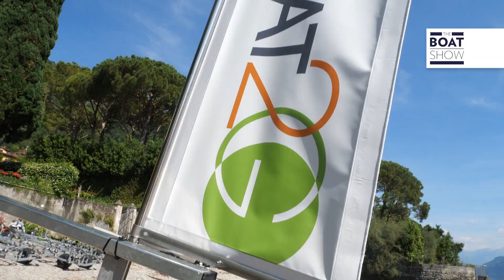VIP TOURS Lake Como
At Boat2go we offer an exciting and very affordable VIP CHARTER Boat Service that visits the ever-beautiful Lake Como in the Bellagio-Varenna-Menaggio area. Enjoy all the cultural sights like private villas, villages, lush landscapes, and even see some famous locations used in films like Oceans 11, Oceans 12, 007: Casino Royale, and House of Gucci.

This is not an experience anyone would want to miss! It’s time for you to take a beautiful vacation getaway with a very exclusive charter on a classic Italian artisanal boat. The sleek and rather impressive, semi-custom dayboat is made by boat maker, Gagliotta, and is their first yacht made with the American market in mind. Introduced to the U.S. in August 2018, the 35-footer has several finely crafted modern-day features and measures 11.30 meters long and 3.50 meters wide and instantly became one of the most highly respected models in its class on the water today.

Aside from remarkable boat, we are also proud to offer an exceptional catering service, complete with water, soft drinks, and sparkling wine that are always available. Other features that customers will find onboard include beach towels, an ice maker, a toilette, and a shower.

Our VIP Chartering service offers:

Gagliotta 35 Lobster classic artisanal boat + boat captain + 1 crew member
Tour guide (upon request)
Lunch served on board (upon request)
Accommodates 6 total passengers (not counting captain + crew member)
Rest assured knowing that this vessel is hygienically cleaned and inspected before each outing and the utensils provided are sanitized and safe. You have nothing to lose except a fantastic opportunity to take in the beautiful sights of the lovely Lake Como. Get ahold of us today, our team is ready and dedicated to providing the highest quality customer service imaginable during your much-deserved vacation.